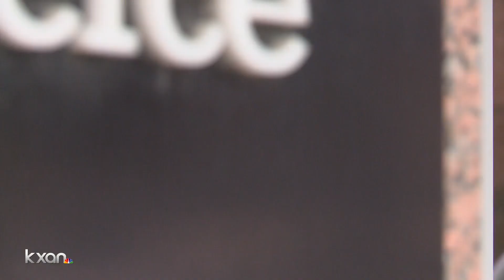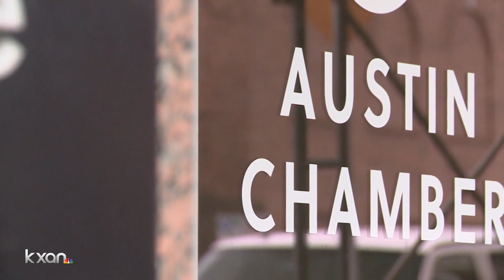Homeless solution progress: ATX Helps fundraising still short of its $14M goal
Last fall, Austin's business community announced ATX Helps and its ambitious goal of raising $14 million to build what's called a "Sprung" shelter. It's a tent-like structure that can sleep hundreds of people.